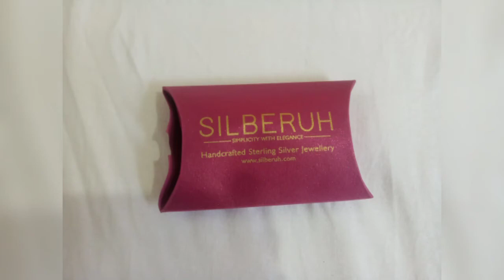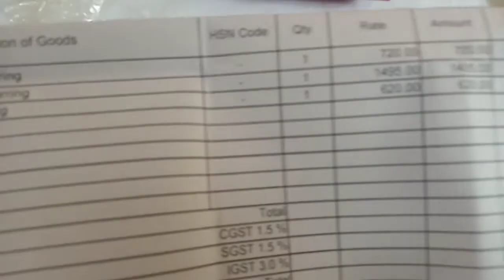Siberuh earrings review. Pure silver earrings.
here I am reviewing three silver earrings from Silberuh online store.